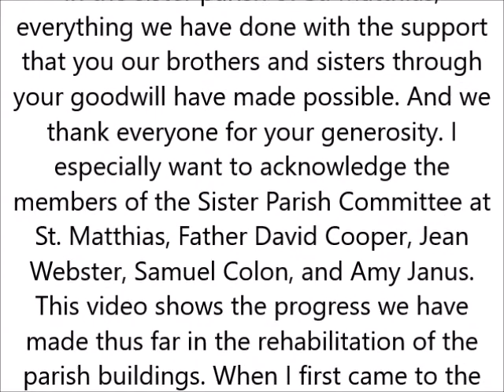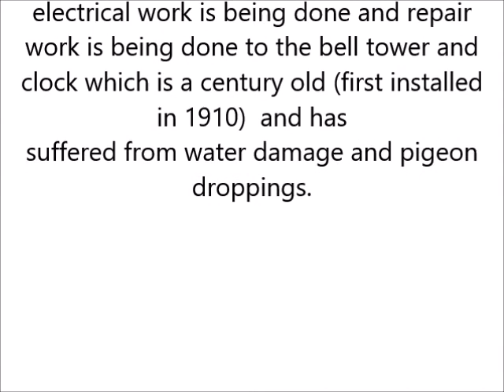Sister parish report